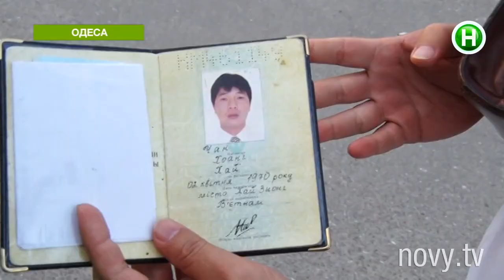Столкновение силовиков с вьетнамцами в Одессе? - Абзац! - 24.05.2016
Что стоит за столкновением в Одессе?